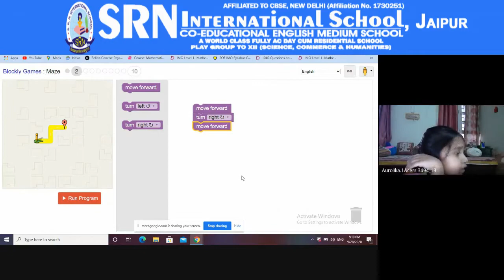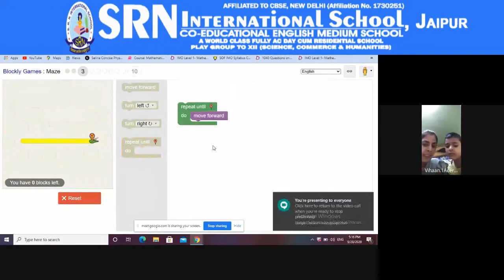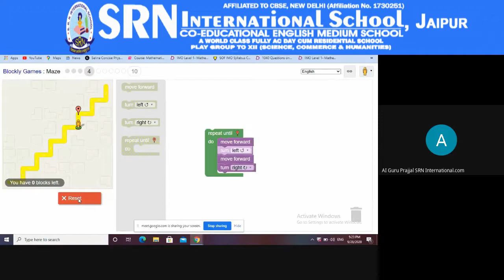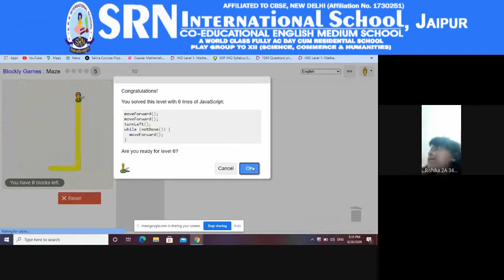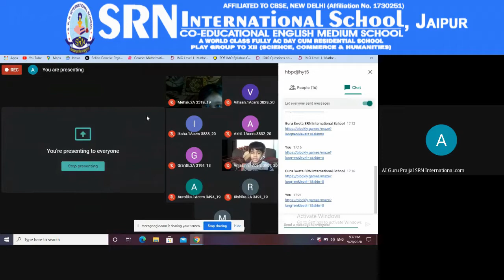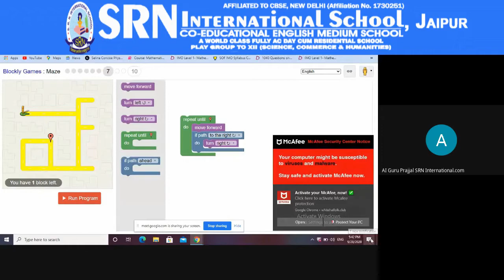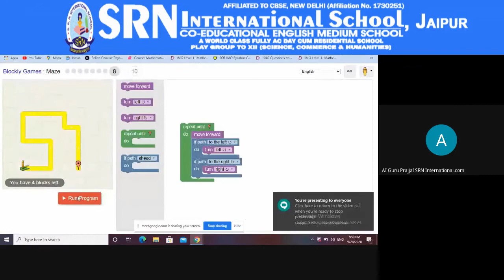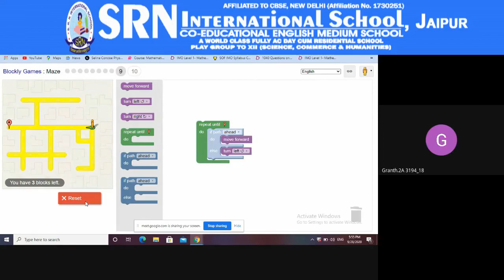Artificial Intelligence| App development-Session 4|Grade I and II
Coding and Artificial Intelligence are need of hour and these are the skills of future.
🌟To keep the achievements of SRN going and excelling.
🌟The curriculum will include the learning and practical approach towards the Future Technologies like STEM, 3D Printing, Coding, App Development and Arduino.
🌟This is the golden opportunity to make our SRNians utilise this time to become technologically advanced for the coming generations.